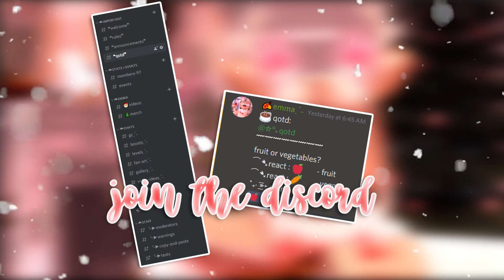For You, my Special Friend! :) ⇢ emmqˎˊ˗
˚₊·͟͟͟͟͟͟͞͞͞͞͞͞➳❥ ꒰ ⌨ ✰ emmq ⁱˢ ᵗʸᵖⁱⁿᵍ··· ꒱ | ೃ࿔₊•

🍓 . . . ⇢ ˗ˏˋ basics

🍓 . . . ⇢ ˗ˏˋ music

0:00 ─〇 0:00
 ⇄   ◃◃   ⅠⅠ   ▹▹   ↻

🍓꒱thumbnail overlays:
stars
lightray
clouds
from violetiiq 🍓